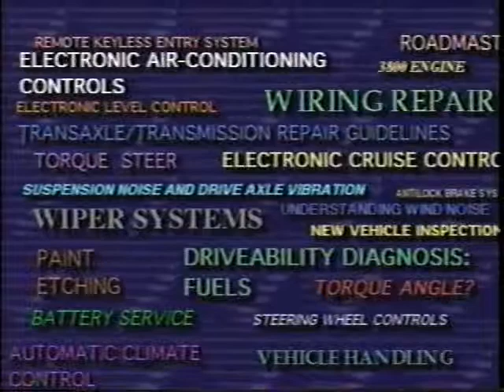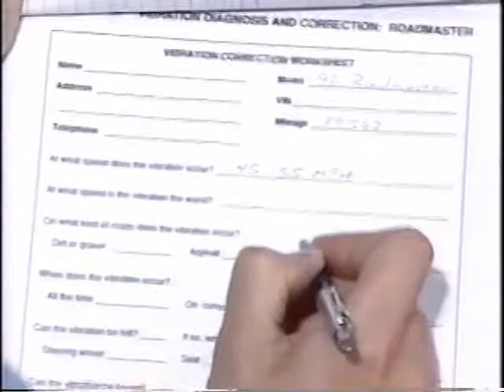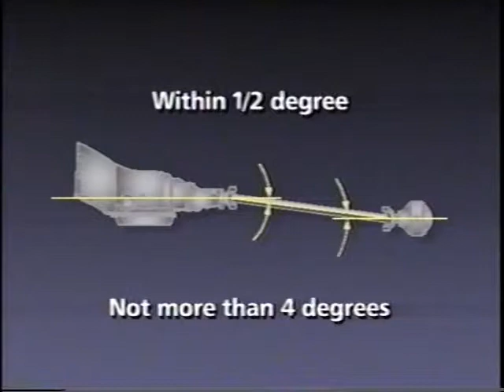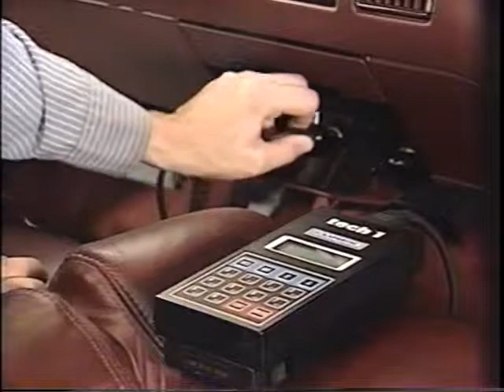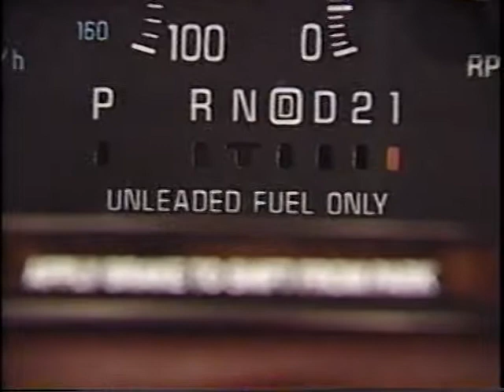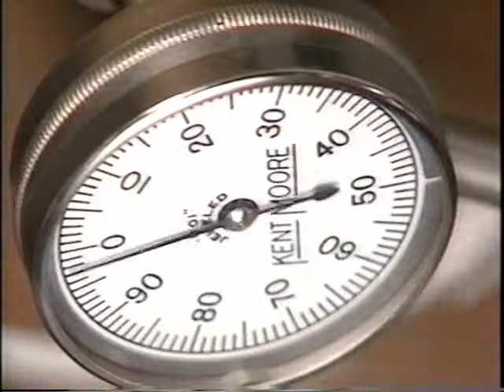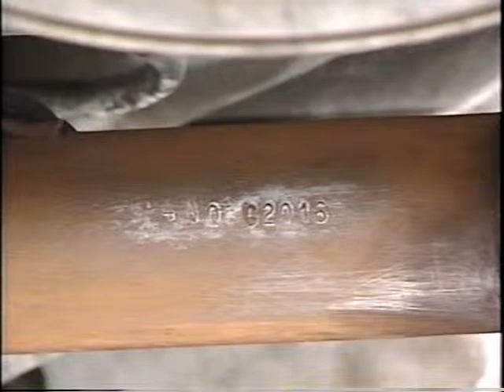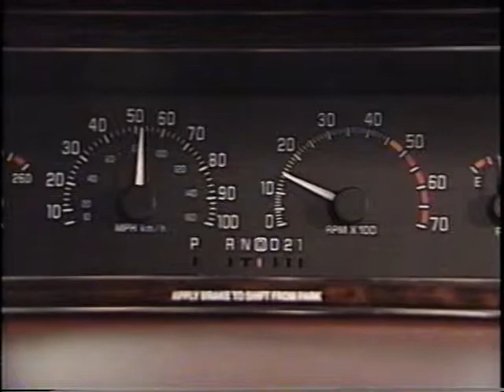Buick - Vibration Diagnosis & Correction: Roadmaster (1992)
This video, taken from Buick's Know-how Series (KH-157), discusses a systematic diagnosis procedure for timely and effective repair of vibration problems, particularly as it applies to the Buick Roadmaster early 90's models.